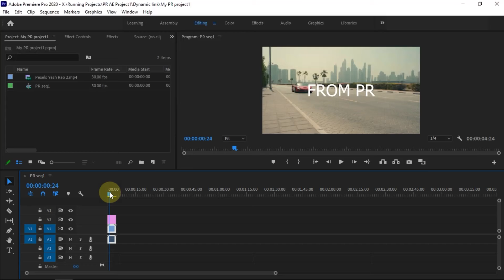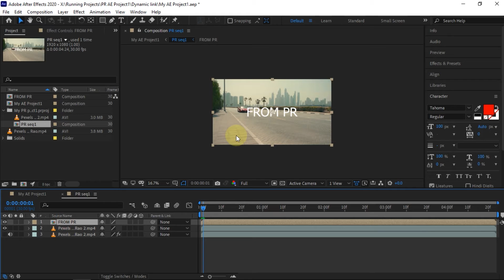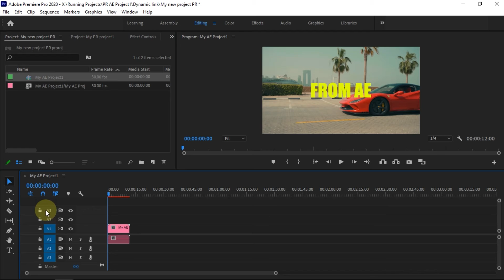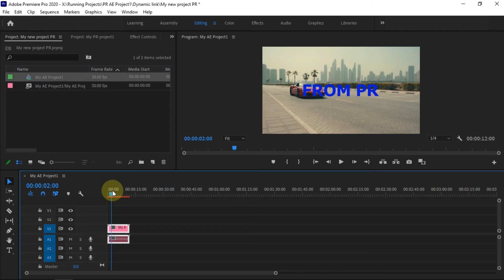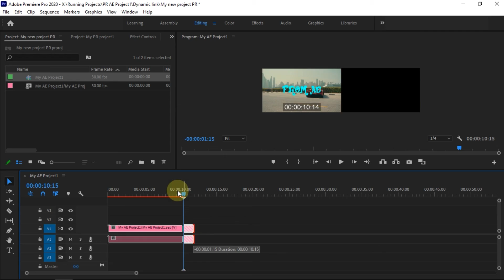How to import After Effects Project files into Premiere Pro or vice versa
If you are editing a video using Adobe Premiere Pro, and want to connect the project file to After Effect, you must import it first. For example, I have created a sequence and saved it into a Premiere Pro project file.

To put that project file into After Effects, go to File in the Menu. Import. Then select Import Adobe Premiere Pro Project. After that, find the Premiere Pro file that you want to add to After Effects. When it is found, select the file and click Open.

In the Premiere Pro Importer window, you can specify what you want to import. In this tutorial, I want to add all the Sequences along with the audio. On the Compotion file, drag and drop it to the timeline in After Effects. If you double click on the composition file, then we will see the clip files that were imported from Premiere Pro.

In a text file, we can still make edits. But if you want to put the After Effects project file into Premiere Pro, you also have to import it. I will create a New Project first in Premiere Pro. And now go to File in the Menu. Select Import.

Then find the After Effects project file that you want to add in Premiere Pro. After that, choose the main Composition file name. Then choose Ok. If it appears in the Project panel, then we only need to drag and drop the file into the timeline. If we still want to make changes, then we can do it in After Effects. And don't forget to press Control + S to save the new changes.

It's good to do Trim Comp to work area before doing Import After Effects File. That's how to connect Premiere Pro and After Effects projects. And see you in another tutorial.

~ Much Higher - Causmic
~ The Last Goodbye - Telecasted